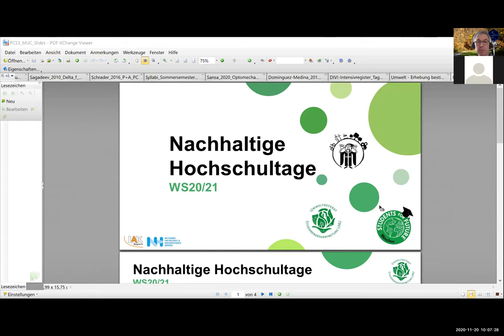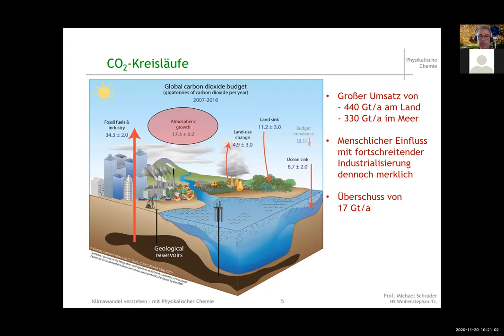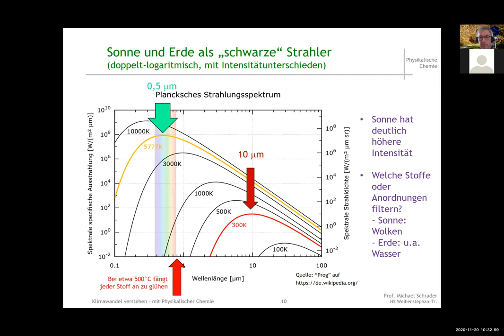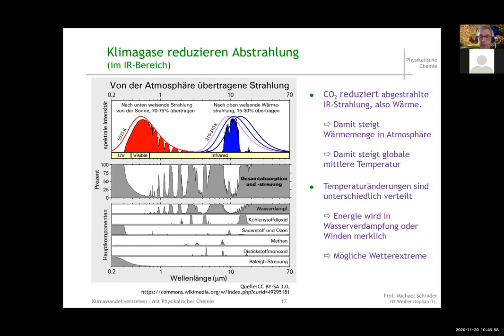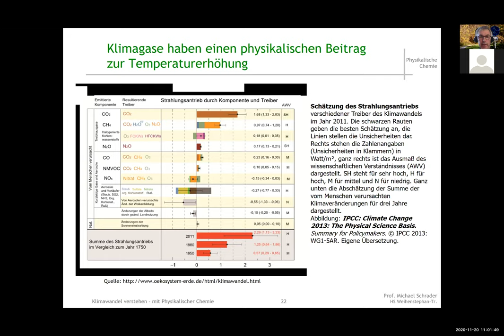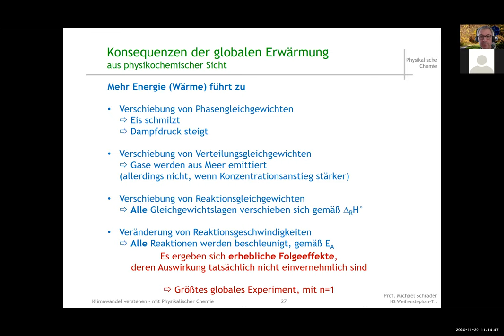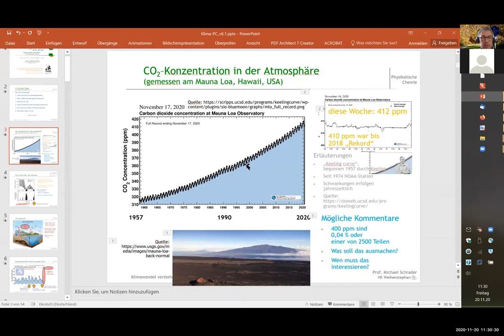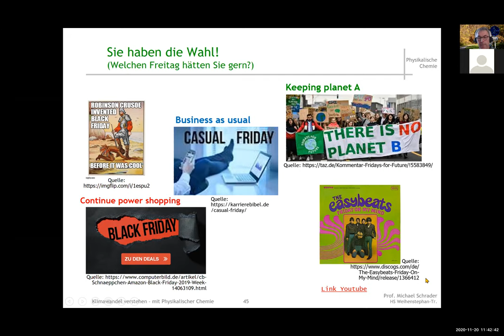Michael Schrader "Klimawandel verstehen – mit Physikalischer Chemie"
Dieser Vortrag war Teil der Vorlesung Phys. Chemie I (Biotechnologie, 3. Sem.) und wurde am 20.11. zur dritten Public Climate School in München gehalten

Im Rahmen der Public Climate School sollen Lehrveranstaltungen thematisch angepasst werden, sodass der Klimakrise eine Woche lang die Bedeutung beigemessen wird, die sie erfordert. In nahezu jedem Fachbereich ist ein direkter Zusammenhang zu den Themen Klimagerechtigkeit, Klimakrise/-schutz, Klimapolitik und Nachhaltigkeit zu finden. Deshalb möchten wir auch alle Professor*innen und Dozierende darum bitten, die Sitzungen Ihrer Lehrveranstaltungen während der PCS den genannten Herausforderungen zu widmen.